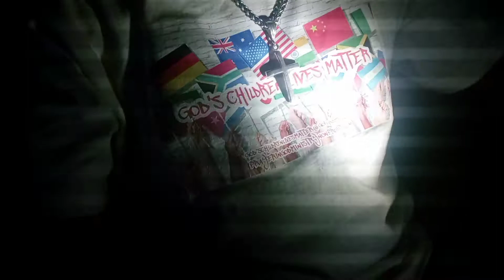GOD'S REAL TALK 📺 LLC GOOD GOD GIVEN NIGHT, MORNING OR AFTERNOON. Say a prayer with me please...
Our Father Who art in Heaven. Thank You for the wisdom, knowledge and understanding. The strength to over come any trials... Praise His Holy name...